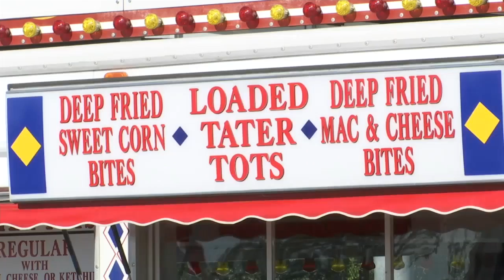3 Days Until NDSF